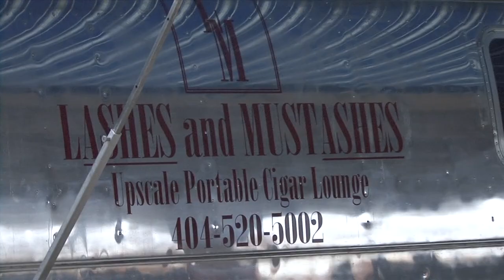TAILGATING WITH LASHES AND MUSTASHES